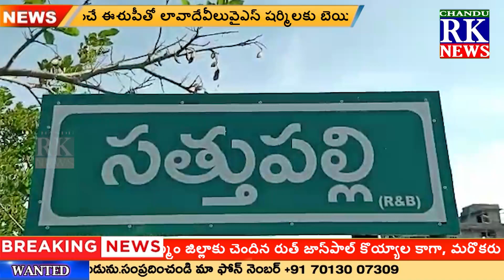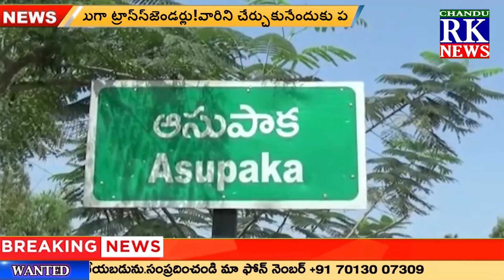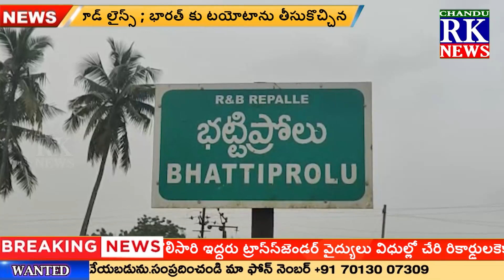NEWS BULLETIN || 30-11-2022 || CHANDU RK NEWS